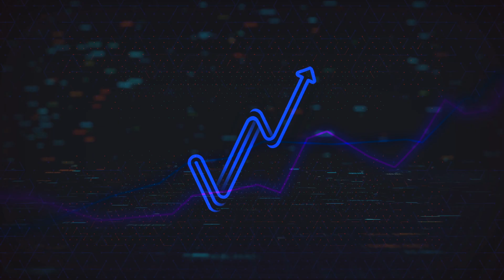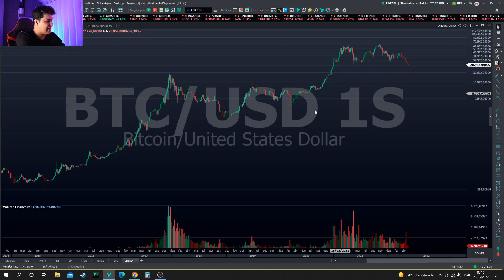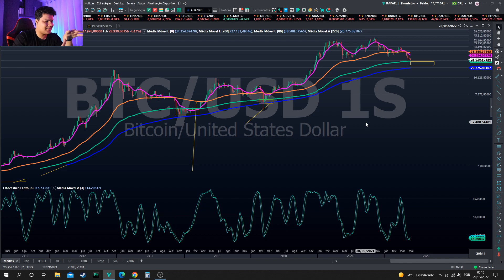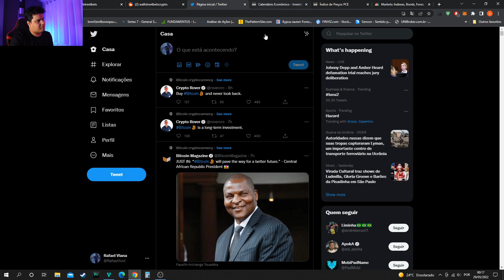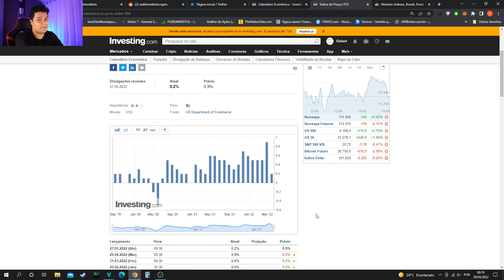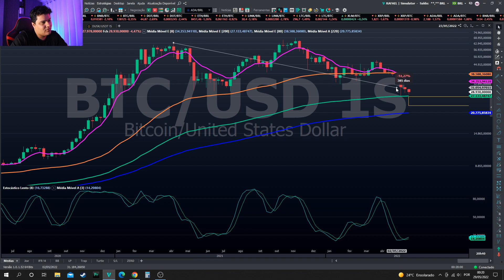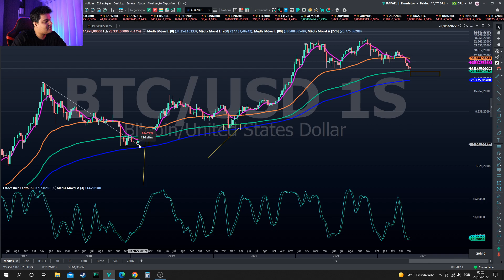QUANDO QUE O BITCOIN VOLTA A SUBIR?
As opiniões nos vídeos refletem exclusivamente minha opinião pessoal sobre os ativos.
O canal e o seus vídeos tem fins puramente educacional.
Operar no mercado financeiro envolve riscos, e rentabilidade passada não é garantia. Somente pessoas experientes devem fazer operações no mercado financeiro.

Treinamentos individuais, fale comigo no Instagram e podemos marcar um treinamento exclusivo .